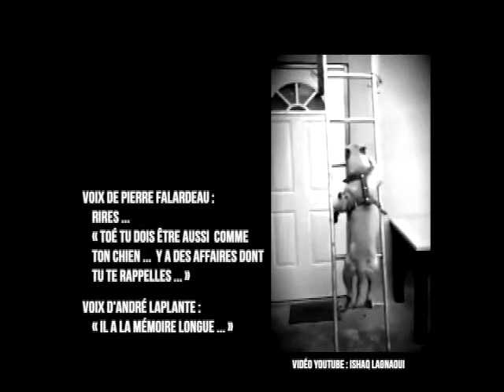«Maudit qu'on était pauvres», Anecdotes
En juin 1996, André Laplante, un syndicaliste des Métallos, et le cinéaste Pierre Falardeau allèrent filmer Émile Boudreau, une légende du monde syndical au Québec. Voici le court texte qu'a préparé André Laplante à ce sujet:

 la longue entrevue que nous a accordée Émile Boudreau et qui a servi à produire cette série de trois émissions repose d’abord et avant tout sur des amitiés qui ont résisté au temps. Amitiés d’abord avec Émile que j’ai côtoyé pendant de nombreuses années dans le mouvement syndical FTQ et avec qui j’ai développé au fil des ans une relation cordiale et de l'estime. Ensuite, amitiés avec Pierre que j’ai connu au département d’anthropologie à l’Université de Montréal en 1970 et avec qui je suis toujours demeuré lié par la suite. Enfin, amitiés avec Nelson que j’ai connu dans les années 70 dans le Bas St-Laurent et que nos retrouvailles récentes ont permis entre autres cette coréalisation. Je leur en suis profondément reconnaissant. »En juin 1996, André Laplante, un syndicaliste des Métallos, et le cinéaste Pierre Falardeau allèrent filmer Émile Boudreau, une légende du monde syndical au Québec. Voici le court texte qu'a préparé André Laplante à ce sujet:

 la longue entrevue que nous a accordée Émile Boudreau et qui a servi à produire cette série de trois émissions repose d’abord et avant tout sur des amitiés qui ont résisté au temps. Amitiés d’abord avec Émile que j’ai côtoyé pendant de nombreuses années dans le mouvement syndical FTQ et avec qui j’ai développé au fil des ans une relation cordiale et de l'estime. Ensuite, amitiés avec Pierre que j’ai connu au département d’anthropologie à l’Université de Montréal en 1970 et avec qui je suis toujours demeuré lié par la suite. Enfin, amitiés avec Nelson que j’ai connu dans les années 70 dans le Bas St-Laurent et que nos retrouvailles récentes ont permis entre autres cette coréalisation. Je leur en suis profondément reconnaissant. »